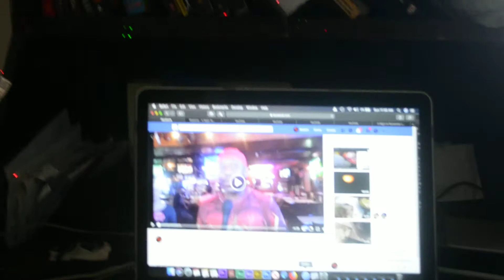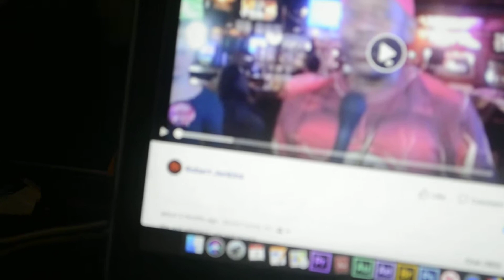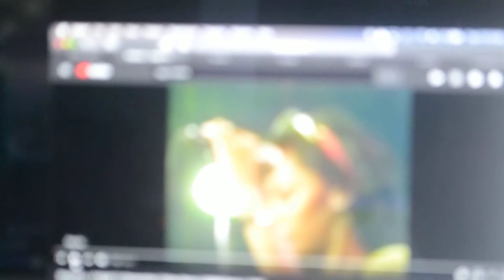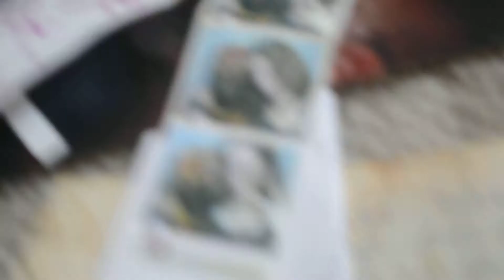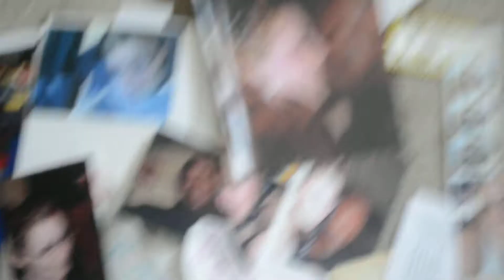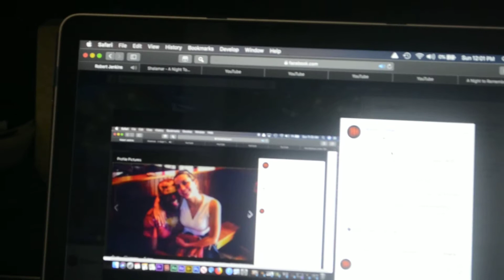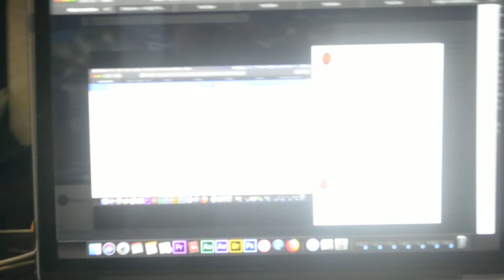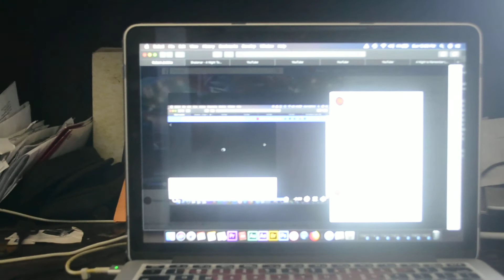Shallamar A Night to remember !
Become A Better Singer In Only 30 Days, With Easy Video Lessons!

When you love someone, it's natural, not demanding
And that's one thing I'm proud to say I've found in you
I'm so glad we've reached an understanding
Now I know my heart is safe with you
So now my love to you, baby, I surrender

Get ready tonight
Gonna make this a night to remember
Get ready, oh, baby, tonight

Celebrations in the heart 'cause we're united
And there's nothing in the world could come between me and you
We're together, and it keeps me so excited
To think of what the power of love can do
And I'm filled with a love that's, oh, so tender, yeah

Get ready tonight
Get ready tonight
Get ready tonight
G